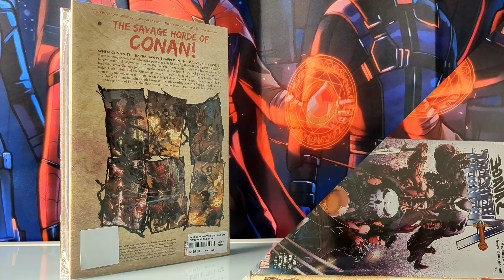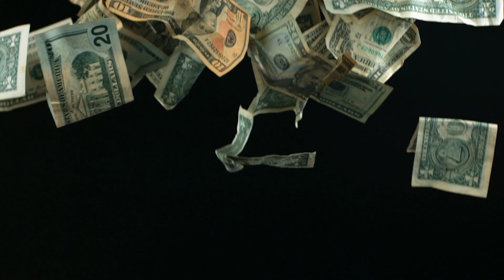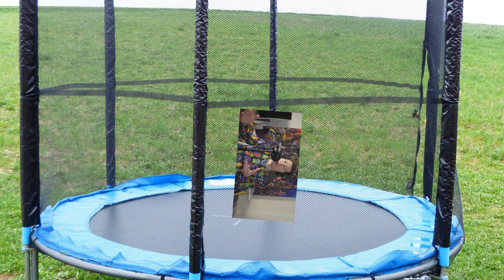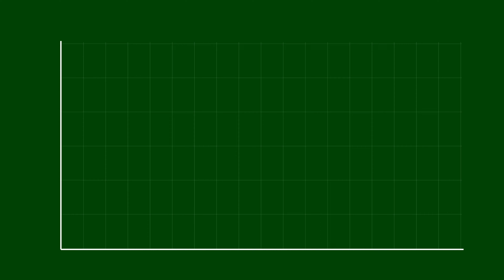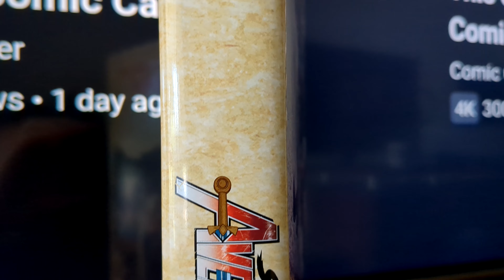This Comic Book is SAVAGE | Comic Casper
Welcome to Comic Casper, and today we will be talking about this savage comic book, which is simply epic.

I will catch you every week, sometimes more often.